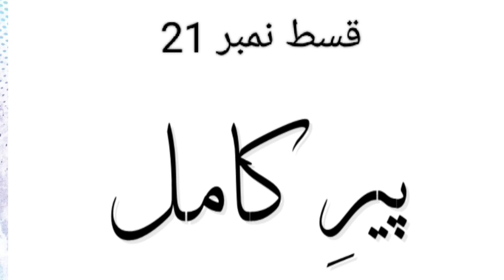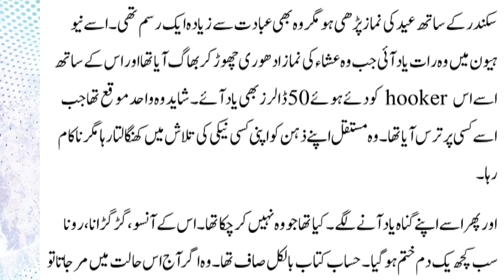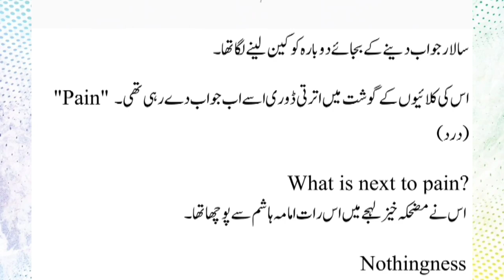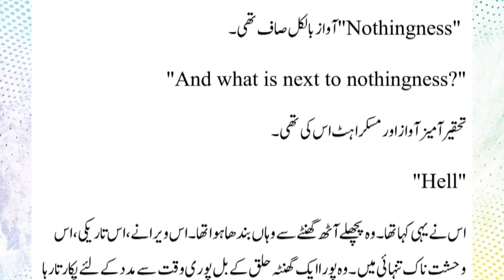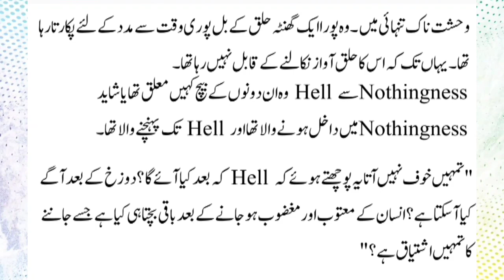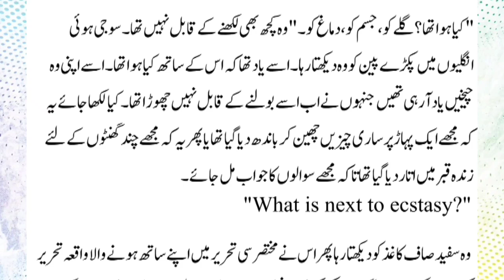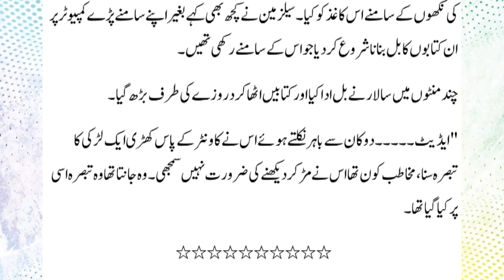||Peer e Kamil Novel in Urdu episod 21 | پیر کامل peer e kamil by Umera Ahmed 😩😩😩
Peer Kamil Novel in Urdu  | پیر کامل قسط نمبر 21 | Moon Story System

Voice Over:

/umeraahmed